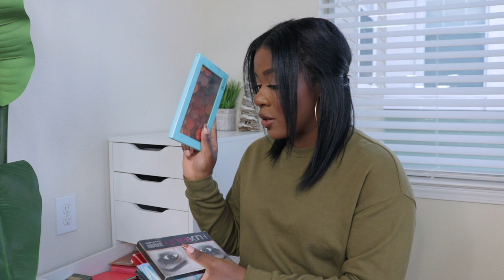COME DECLUTTER MY MAKEUP WITH ME! l 2021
Open..♡

   Business: @beautybychichi
   Personal: @beautypagebychichi

Hey loves, today we are going through my makeup collection! I swear i'm a hoarder lol, so that's why I wanted to film a makeup declutter video. I know you all will keep me accountable so let me know your thoughts and I will see you in my next one ♡

»Madam Glam: “beautybychichi30”
»Sleep & Glow: “beautybychichi10”
»Juno & Co: CHICHI15
»Jeans By Made: ChiChi